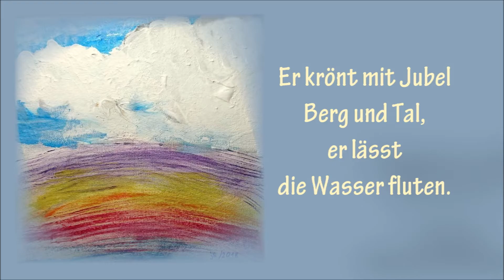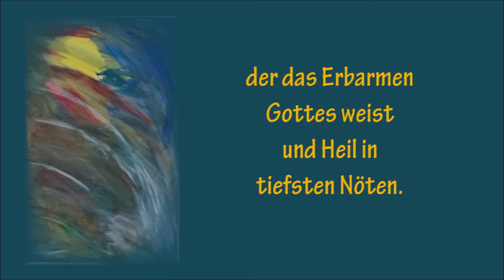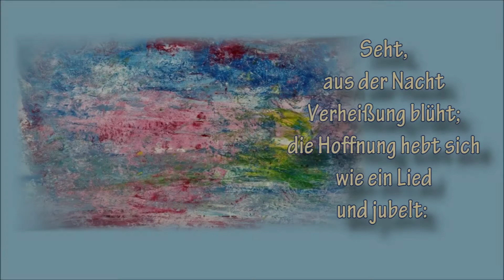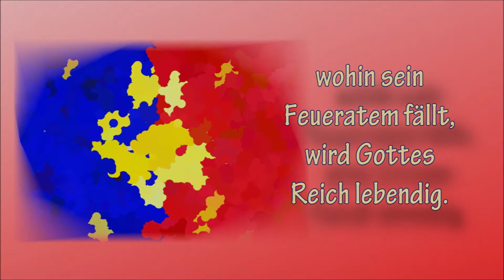Mit Maria unterwegs: Frohe PFINGSTEN 2021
Danke, Jutta!